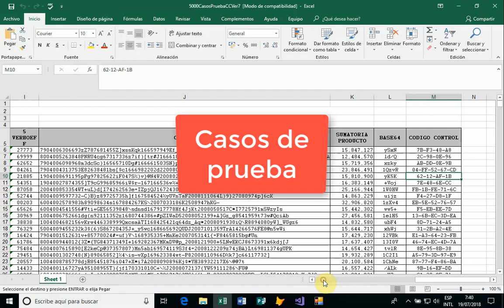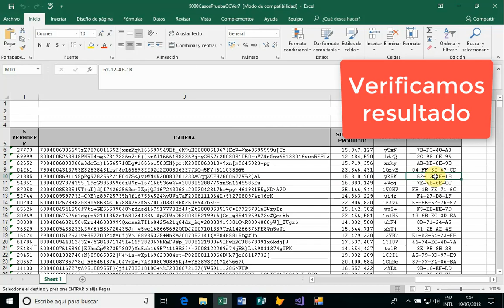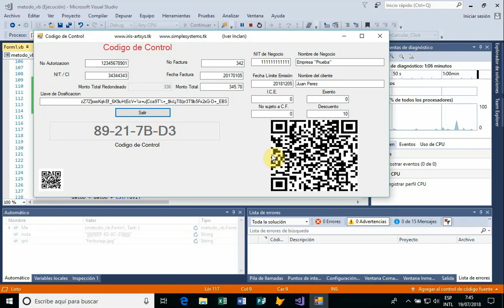Código de Control - Código QR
para implantación en Sistemas de facturación en desarrollo o adecuación.
- Este módulo es complemento para SFE ( Facturación Computarizada - Facturación Electrónica )
(Video: Soporte post/venta para: SysComp Systems - La Paz)

Disponible en cualquier lenguaje.

División: Soporte a desarrolladores
.iRiS.Systems.